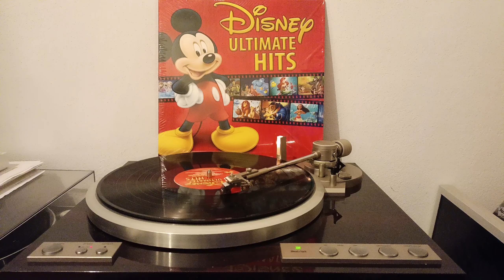VICTOR (JVC) QL-Y44F playing DISNEY "Ultimate Hits" | HQ | Side 2/2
For sale